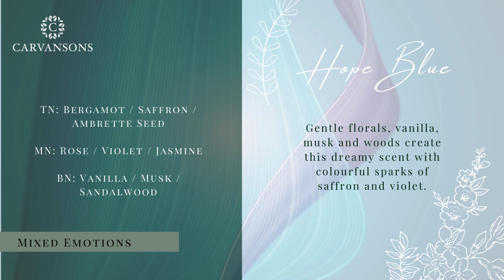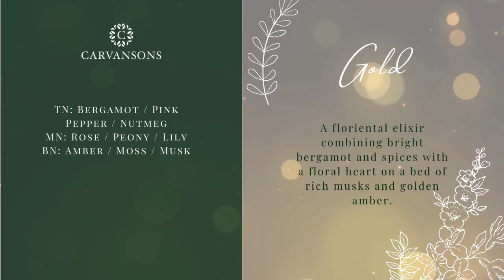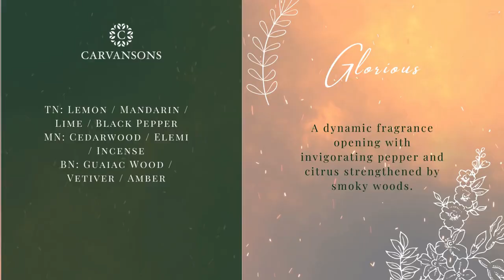Fragrance Trends | Our team discuss Fragrance and Perfume Trends for 2024/25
Want to know what's next for Fragrance Trends in 2024/2025?
Here's our incredibly knowledgeable Perfume Evaluator, Anthony, and Marketing Manager, Vicki discussing the predicted fragrance and perfume trends for 2024/25

In this fascinating discussion, we delve into the realm of fragrance trends expected to be big for 2024 and 2025. Get ready to be thrilled as Anthony and Vicki decode the fragrant mysteries and take you on a scented journey into the future.

Sit back, relax and get ready to immerse yourself in the captivating world of fragrance as Anthony and Vicki reveal what scents are in store for 2024 and beyond.